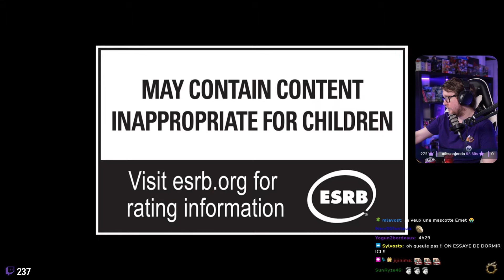Le Benchmark arrive ! Endwalker Benchmark trailer réaction !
Le trailer du benchmark a été montré pendant la Liveletter et comme d’habitude je vous propose la réaction dessus si vous l’avez manqué !

Final Fantasy XV ▶️
Xenoblade Chronicles DE ▶️

FFXIV, Liveletter, Annonce, Live, Special, 14h, Anniversaire, Naoki, Yoshida, Benchmark, trailer, reaction